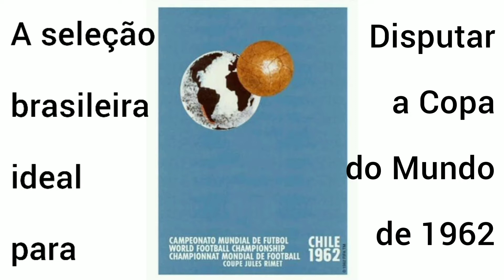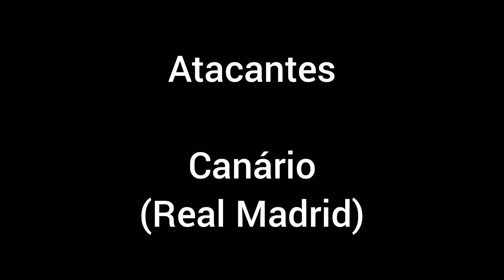A nossa seleção brasileira ideal para disputar a copa do mundo 1962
Siga o canal Clube de Futebol Resenha

Ativar o 🔔

Titulares

Gylmar (Santos)

Djalma Santos (Palmeiras), Mauro (Santos), Orlando (Boca Juniors) e Nílton Santos (Botafogo)

Zito (Santos) e Didi (Botafogo)

Garrincha (Botafogo), Pelé (Santos), Mazzola (Milan) e Zagallo (Botafogo)

Formação: 4-2-4

Capitão: Mauro

Reservas

Castilho (Fluminense)

Jair Marinho (Fluminense), Aírton Pavilhão (Grêmio), Zózimo (Bangu) e Altair (Fluminense)

Mengálvio (Santos) e Gessy (Grêmio)

Canário (Real Madrid), Amarildo (Botafogo), Vavá (Palmeiras) e Pepe (Santos)